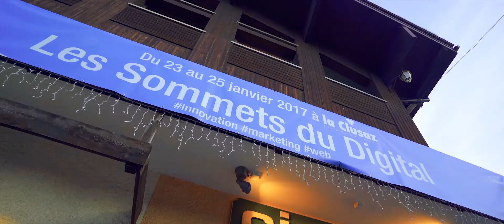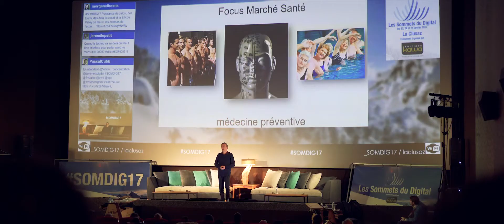Retour en image sur cette fabuleuse édition 2017 des Sommets du Digital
Retour en image sur cette fabuleuse édition 2017 des Sommets du Digital! 3 jours intenses pour les 331 participants, les 64 speakers et nos partenaires. 3 jours d'échanges, de partages, d'émotions et de richesse de contenus... Et de bonne ambiance! Merci à tous d'avoir été là pour cette fabuleuse expérience humaine pleine de bienveillance à La Clusaz!